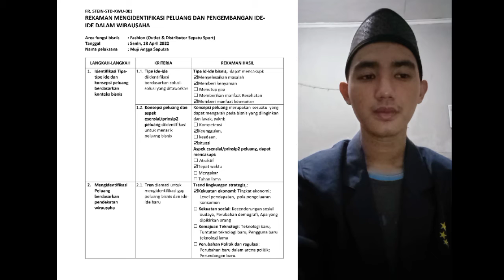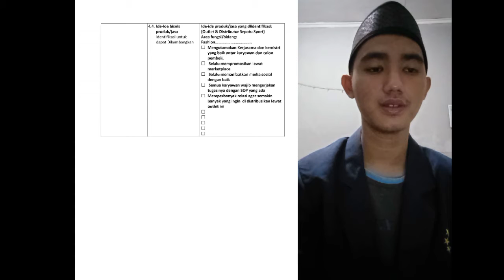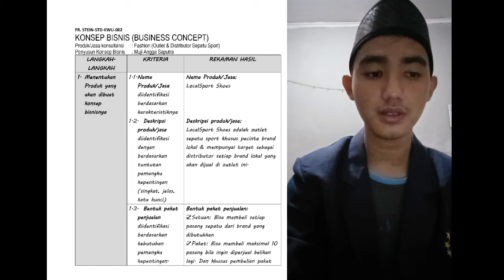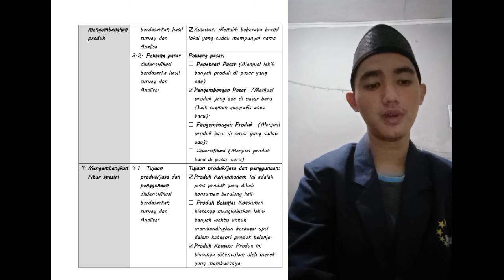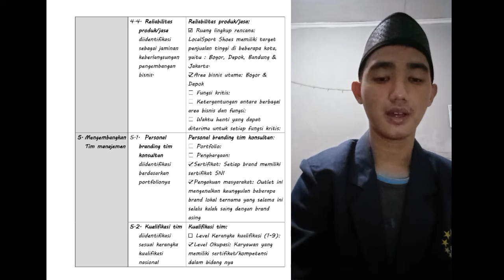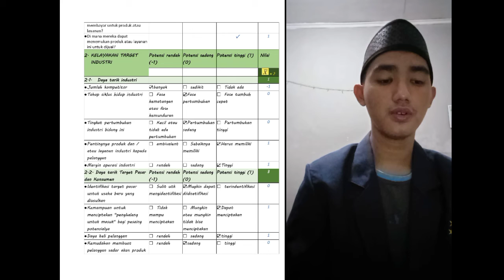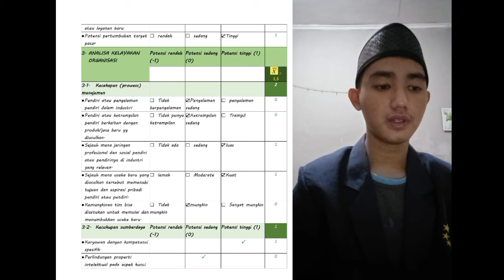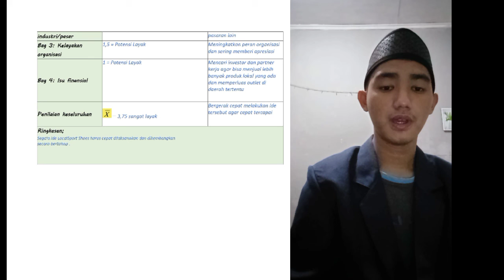Analisa Kelayakan Usaha KWU 1 (Muji Angga Saputra / 2200302131 / 2.A1)